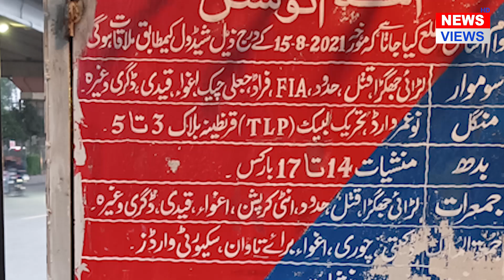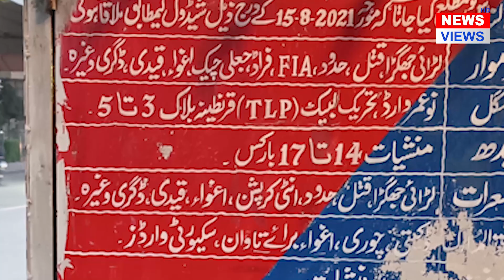Camp Jail k Bahir Kharray Constables ki Chandi || Mulaqat k lye anay walon se Hazaron lene lagy